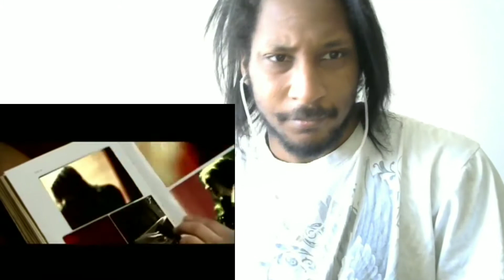To Die For - In the Heat of the Night Reaction!!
Nice and deep!! Pause!!